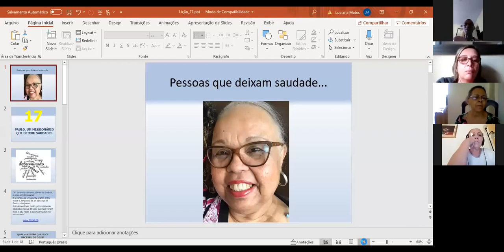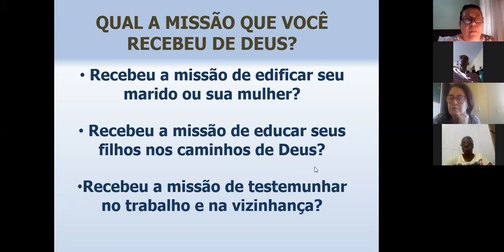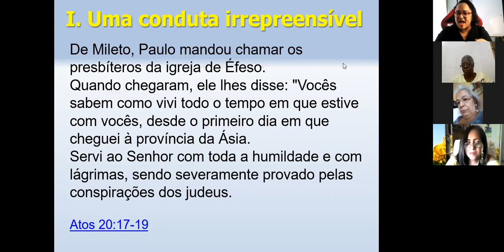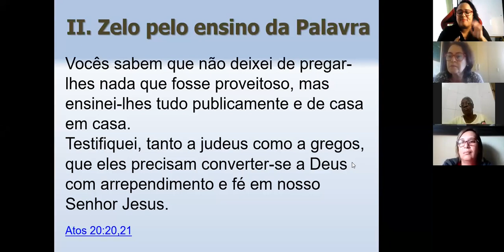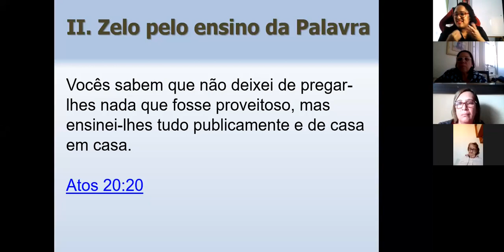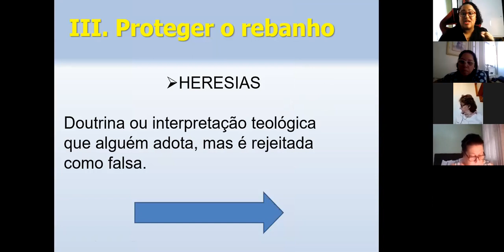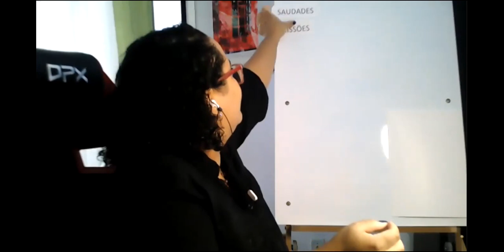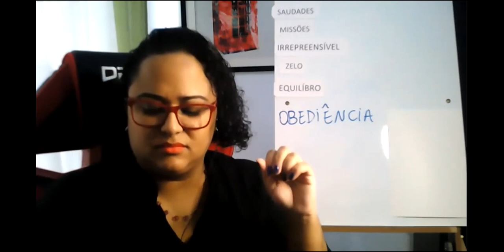EBD - Evangelismo e Missões - Aula 17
Paulo o missionario que deixa saudades